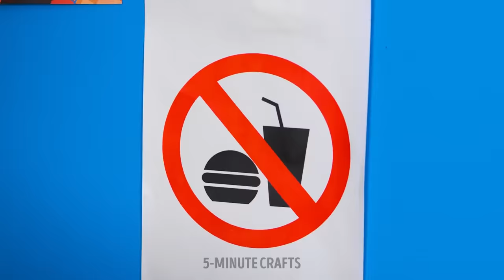HOW TO SNEAK FOOD INTO PUBLIC PLACES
Welcome to our exciting guide on how to sneak food into public places! Are you tired of overpriced snacks or limited food options? We've got you covered with our clever and friendly tips and tricks. Join us as we share creative ways to enjoy your favorite treats wherever you go, without breaking any rules!

In this fun and informative video, we'll reveal ingenious methods to discreetly bring your own snacks into movie theaters, amusement parks, concerts, and more. Our step-by-step instructions will ensure you never go hungry during those long events or endure tasteless options again.

Discover the best containers and disguises to use, from inconspicuous hollowed-out books to secret compartments in everyday items. We'll also provide valuable insights on choosing the right foods that won't create a mess or draw unwanted attention.

With our expert guidance, you'll learn how to blend in seamlessly while satisfying your cravings. Our friendly approach ensures that you'll have a great time while staying respectful of the rules and regulations in public spaces.

Join the sneaky food revolution and become a master of culinary stealth! Don't miss out on this entertaining and informative video that will change the way you enjoy snacks on the go. Remember, it's all about having fun and making every outing a delicious adventure!

TIMESTAMPS:

00:59 How to sneak fizzy drinks
01:58 Jelly sandwich school prank
03:53 Food couple prank
05:10 Nutella in your hair